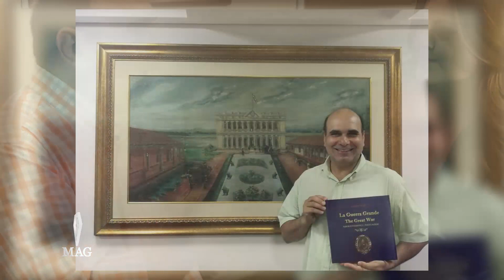Vivían Benitez entrevista a Javier Yubi - Parte 2